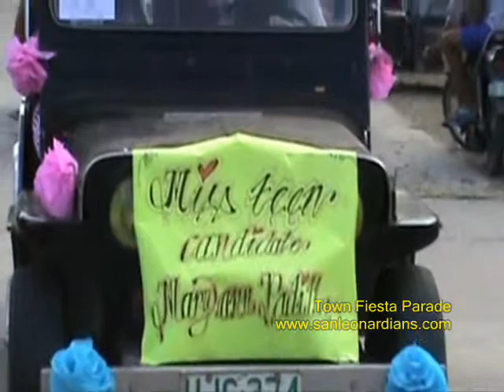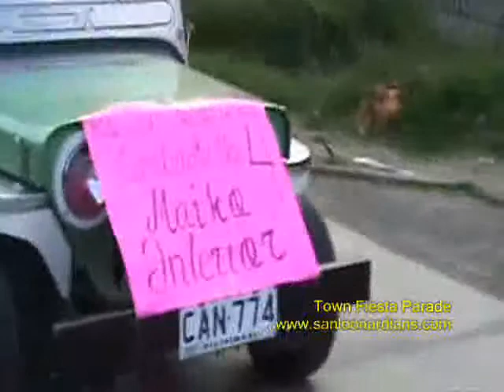Town Fiesta Parade 2008 5 of 6